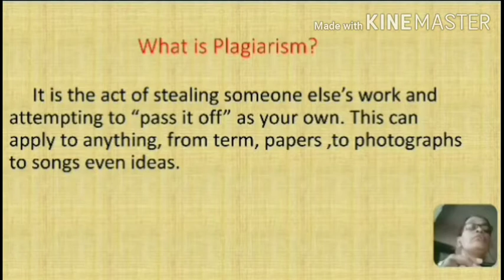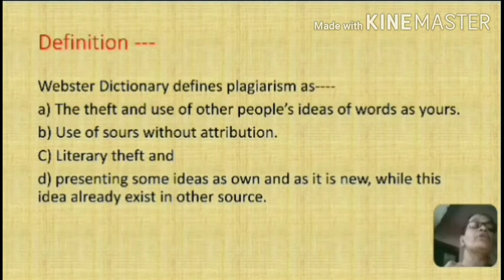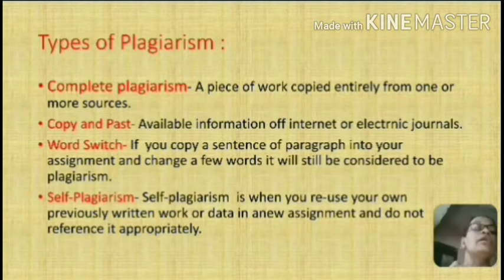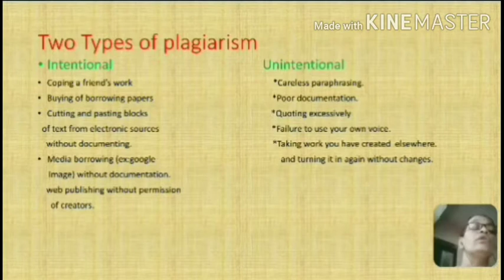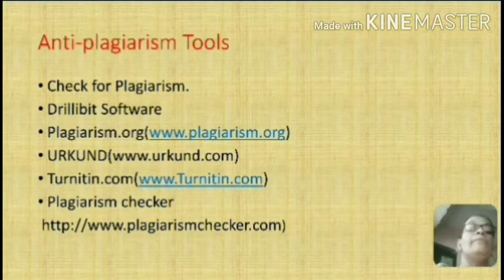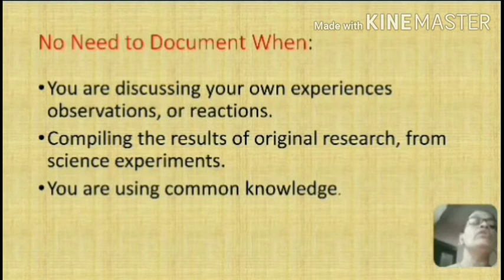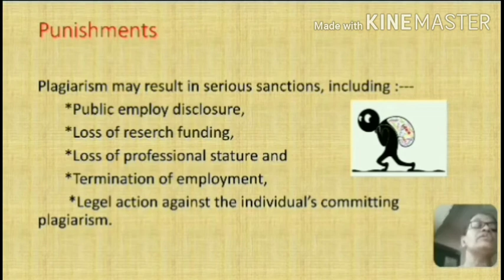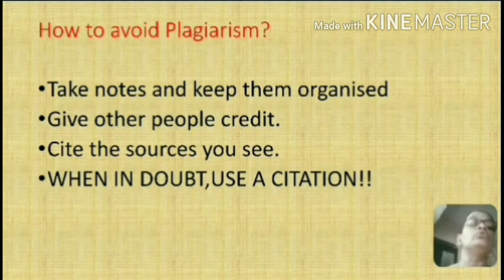Plagiarism -- Types and Causes.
Gadgil Channel by Vandana Kelkar Yashwantrao Chavan College Halkarni. Librarian